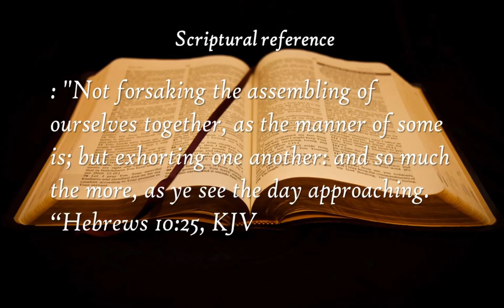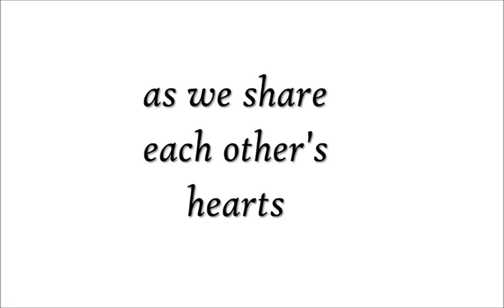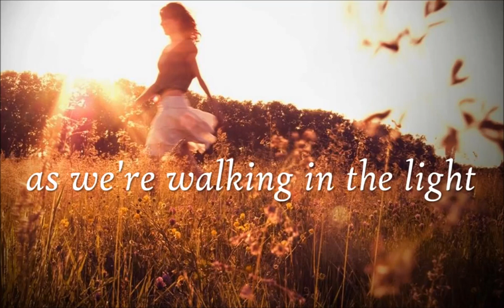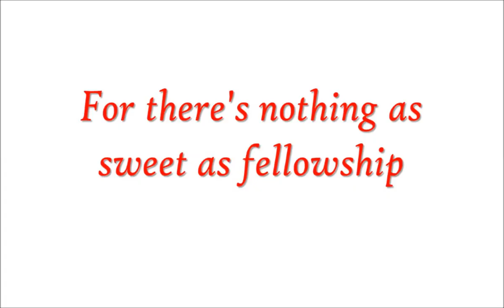Acapella Sweet fellowship lyrics - Acapella Company (Hymnforhim)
This song encourages us to have communion and fellowship with both man and God. Be blessed